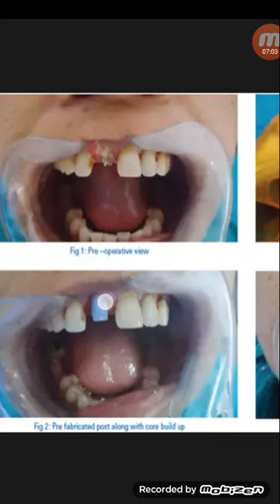ত্রুটিপুর্ন দাঁত রুটক্যানেল করে ক্যাপ করিয়ে নিলে কতদিন স্থায়ী হবে...